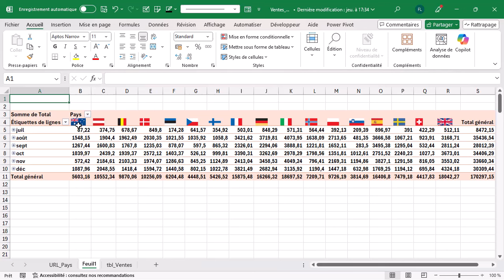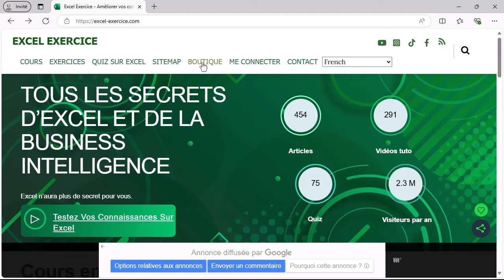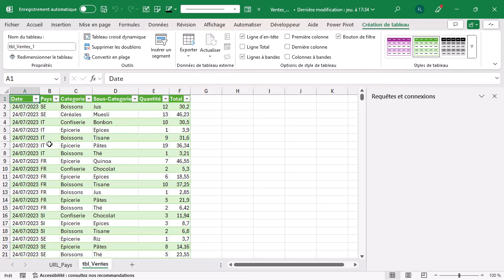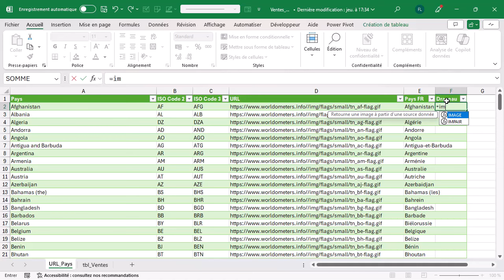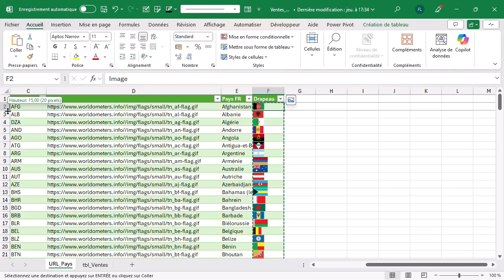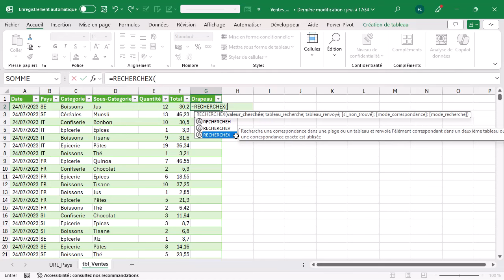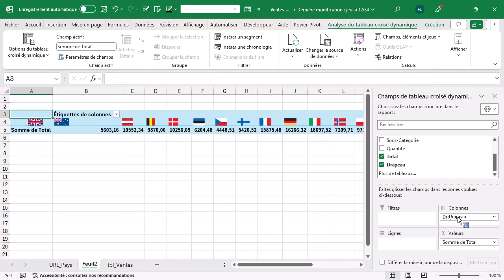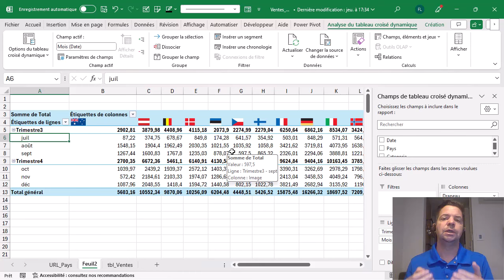🚀 Utilisez les Drapeaux comme Données dans Excel 365 ! 🏳️‍🌍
Excel peut traiter les images comme n'importe quelle autre donnée.
📊 Dans cette vidéo, je vous montre comment importer des drapeaux de pays directement à partir de leur URL 🌐 et les utiliser dans un tableau croisé dynamique (TCD) en tant que valeurs de colonnes.

🎥 Ce que vous apprendrez :
🌍 Comment importer des images de drapeaux via leur URL avec la fonction IMAGE 🖼️
🔍 Comment Excel 365 utilise les images pour les gérer intelligemment 💡
🧠 Utiliser des images dans une fonction Excel en tant que résultat 🚀
🏆 Intégrer des images dans un TCD pour des visuels améliorés 🔥

Apprenez à intégrer des images de drapeaux dans vos tableaux Excel et améliorer vos visuels grâce à cette vidéo ! 🌟

Sommaire
00:00 Introduction
00:55 Télécharger le fichier des url des drapeaux
01:40 Importer avec Power Query
02:34 Remarque sur la fonction TRADUIRE
03:31 Fonction IMAGE
04:08 Comment Excel interprète une image ?
05:05 RECHERCHEX pour renvoyer un drapeau
06:22 Insérer un TCD
07:35 Conclusion